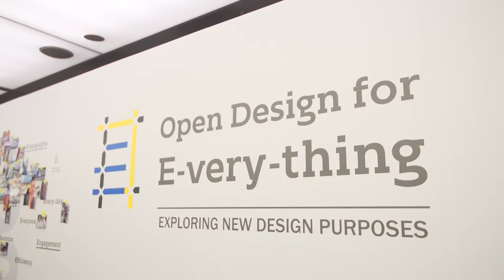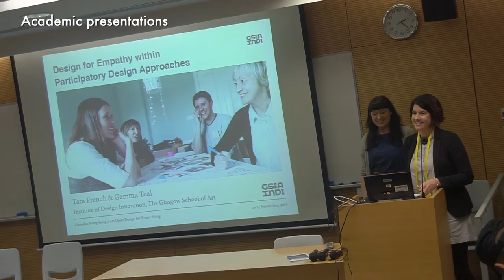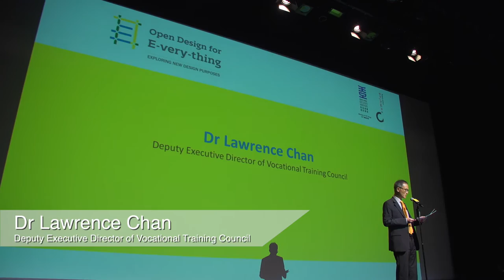Cumulus Hong Kong 2016 - an international design education conference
Cumulus Hong Kong 2016 was held at Hong Kong Design Institute from 21 to 24 November 2016. Themed "Open Design for E-very-thing — exploring new design purposes", the conference explored this openness of design, namely the opening up of design process and design for openness by over 300 international Academia, Designers, design researchers, design students and citizens.